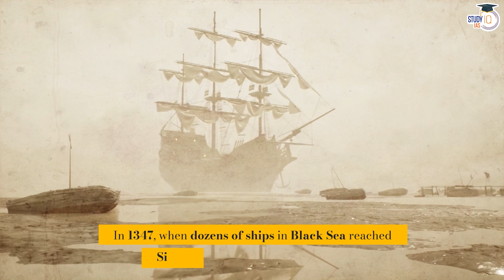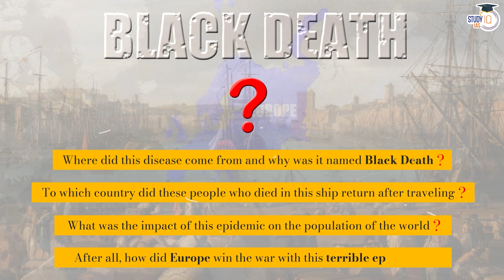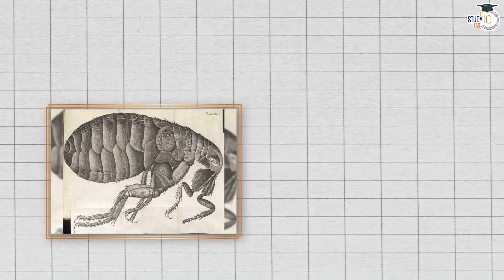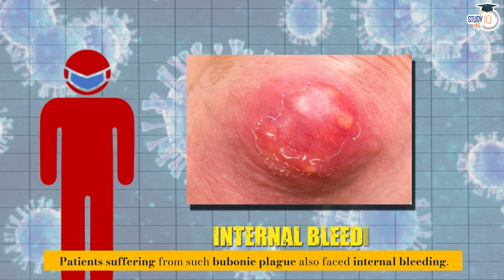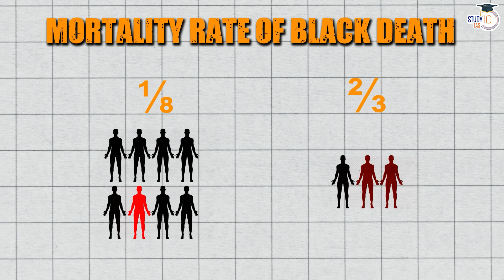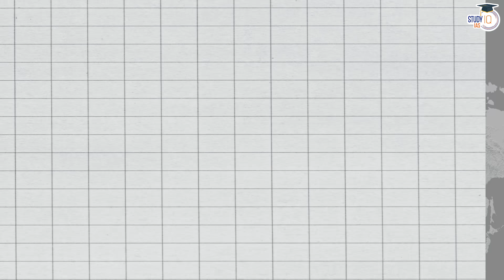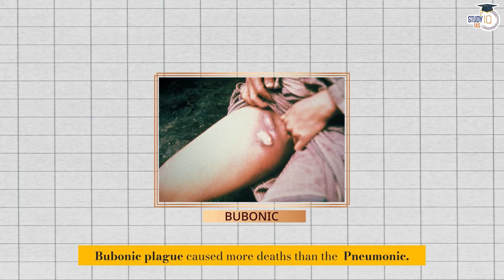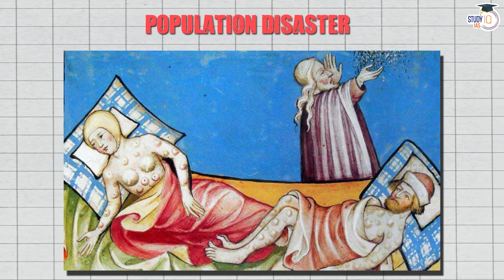How Black Death Swept Half of the European Population? | The Black Plague Pandemic | UPSC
In this video, explore the devastating historical impact of the Black Death, also known as the Black Plague pandemic, which swept through Europe, claiming the lives of millions. Understand the origins, transmission, and consequences of this deadly disease that drastically changed the course of history. Join us to delve into one of the most significant pandemics in human history.